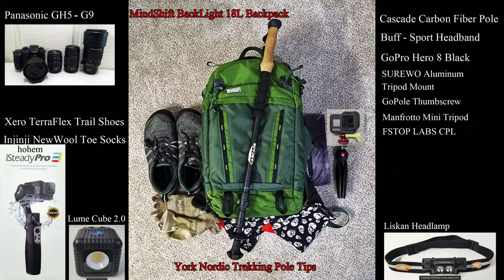Hawaii Volcanoes Nat Park - Nene - Hawaiian Goose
***Read The Description for detailed information***

A couple of Nene visited me while I was at the ongoing summit eruption at Kilauea volcano in Hawaii Volcanoes National Park.
One was curious about my bike.

Video of this outing coming soon.

The nene, also known as the nēnē or the Hawaiian goose, is a species of bird endemic to the Hawaiian Islands. The nene is exclusively found in the wild on the islands of Oahu, Maui, Kauaʻi, Molokai, and Hawaiʻi. In 1957, it was designated as the official state bird of the state of Hawaiʻi.

10-6-22

The first clip is from my Samsung S10e phone and the other my GoPro 8.

It's illegal to harass or feed them but sometimes they come right up to you uninvited.
They patrol the parking areas for food scraps.